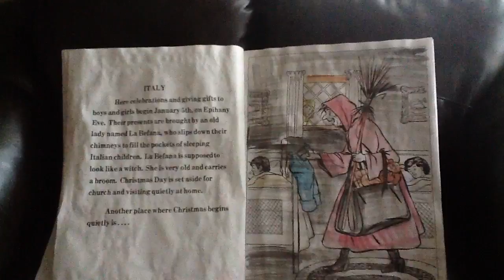Christmas Around the World page 13 read by Karla Bryan